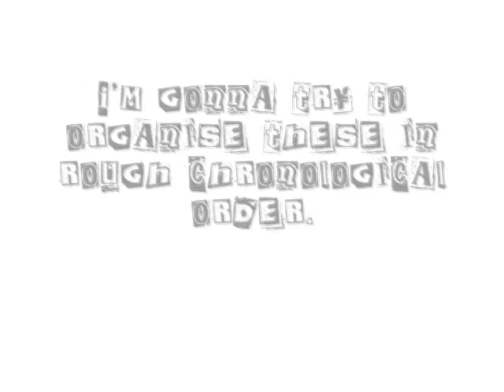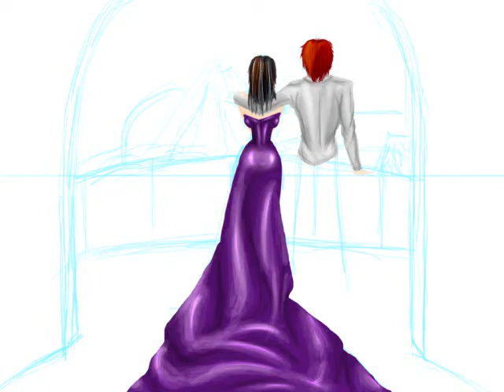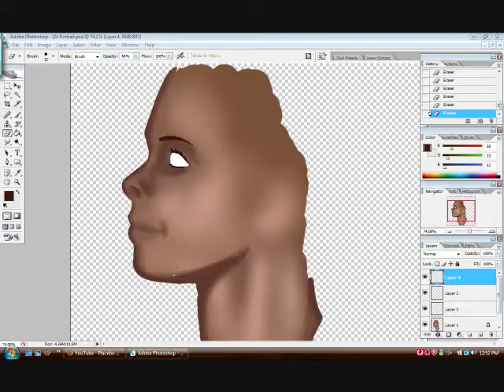Art reel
Note: PLEASE watch in HQ (add &fmt=18 to the URL)